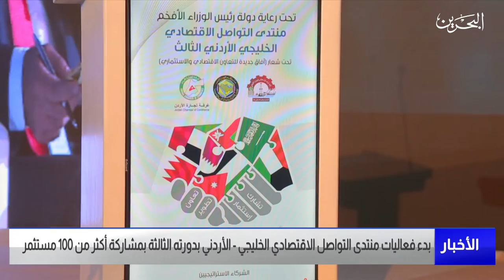البحرين مركز الأخبار : بدء فعاليات منتدى التواصل الاقتصادي الخليجي الأردني